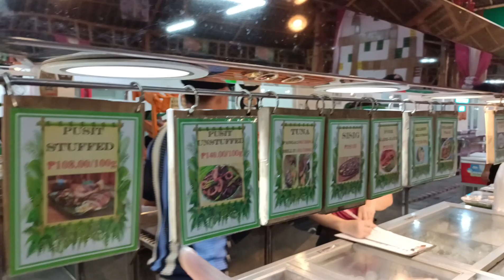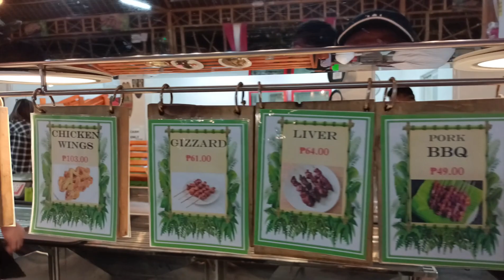Naki FoodTrip Sa Ningnangan